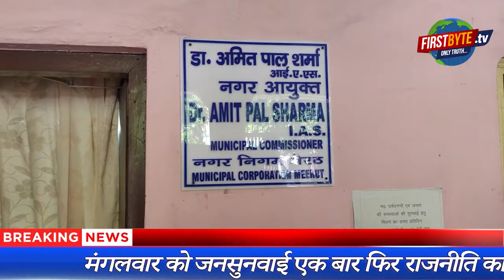नगर आयुक्त कार्यालय के बाहर पार्षदों ने नगर आयुक्त मुर्दाबाद के नारे लगाए || First byte.tv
मंगलवार को जनसुनवाई एक बार फिर राजनीति का शिकार हो गई

रंजन शर्मा के नेतृत्व में आज दिया गया धरना

नगर निगम के कर्मचारियों ने अपनी मांगों की लेकर प्रदर्शन किया

पार्षदों ने नगर आयुक्त मुर्दाबाद के नारे लगाए

जलभराव से घरों में दूषित पानी आ रहा है